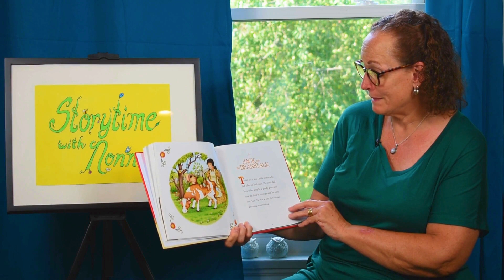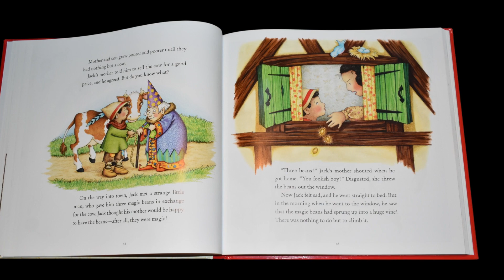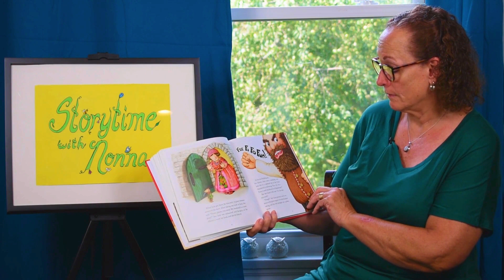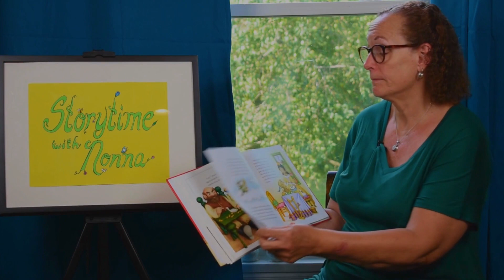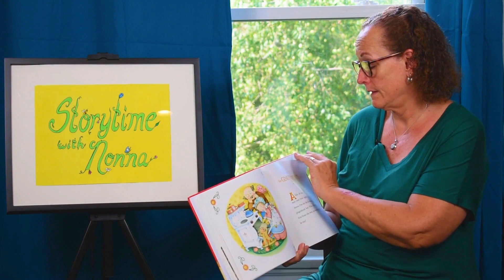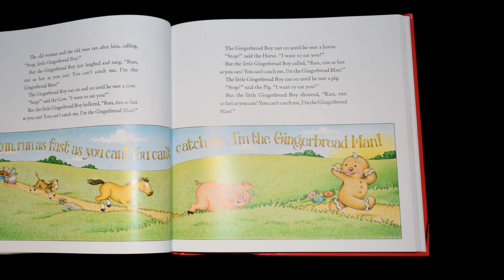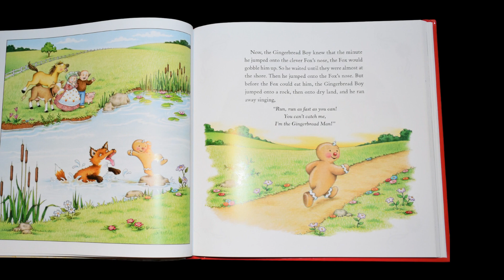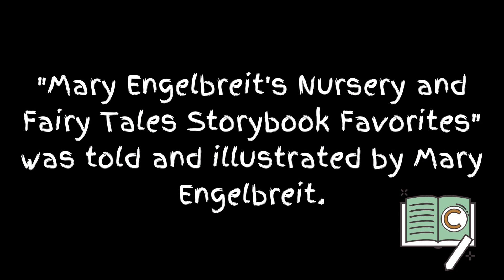Story Time With Nonna- Episode 24 "Jack & the Beanstalk" & "The Gingerbread Boy"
In this episode of Story Time With Nonna, Nonna will be continuing her series from "Mary Engelbreit's Storybook Favorites Nursery and Fairy Tales". In this week's part three of this series, you'll hear the two more classics- "Jack and The Beanstalk" and "The Gingerbread Boy"! We hope you enjoy this continuation of this special series from Mary Engelbreit!